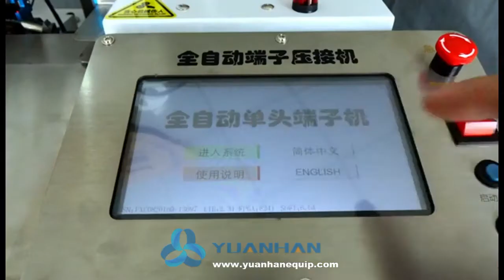Cable cutting stripping twisting and one-end terminal crimping machine YH-D01 - Yuanhan